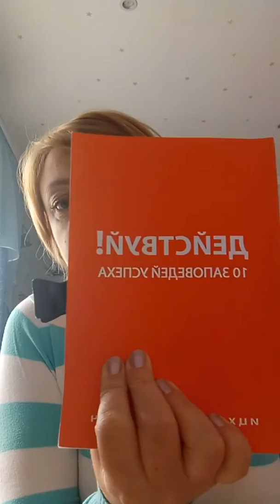21.05.18 прямой эфир на команду. Важность обучения